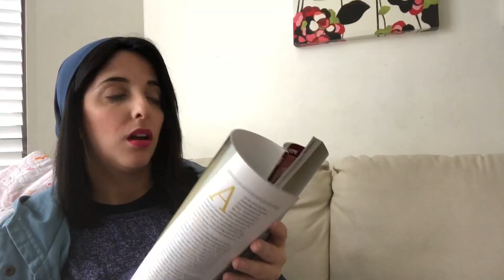The one who plans way ahead